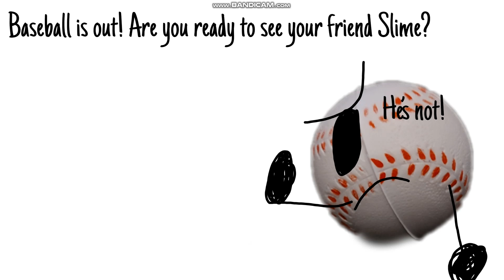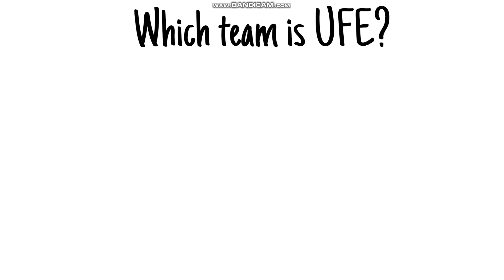Character Elimination Ep. 4